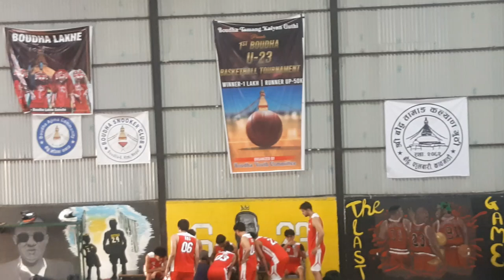0.1 | BUDHANILKANTH VS TIMES | SEMI FINAL | 1ST BOUDHA U-23 BASKETBALL TOURNAMENT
Welcome to The Great Maya's coverage of the 1st Boudha U-23 Basketball Tournament! In this exciting semi-final matchup, witness the fierce competition between Times Basketball Club and Budhanilkantha Basketball Club. Hosted by Shree Boudha Tamang Kalyan Guthi and organized by the Boudha Youth Committee, this game promises to deliver thrilling moments and exceptional talent on the court. Filmed at the Downtown Sports Center, this video captures the intensity and passion of youth basketball. Don't miss out on the action!